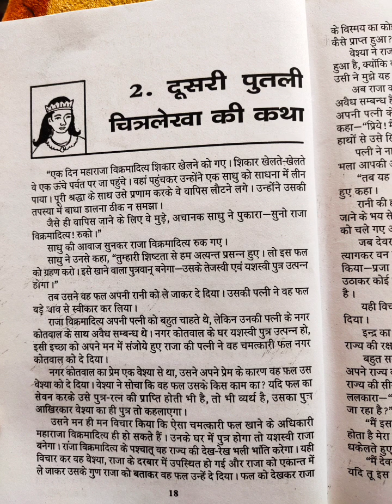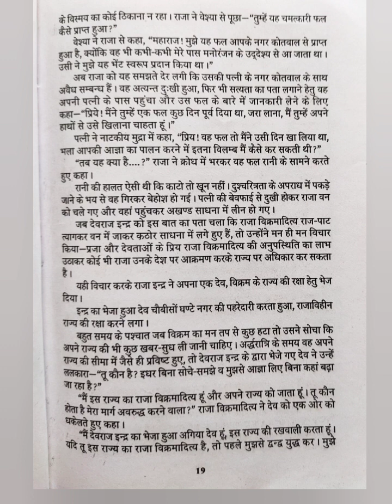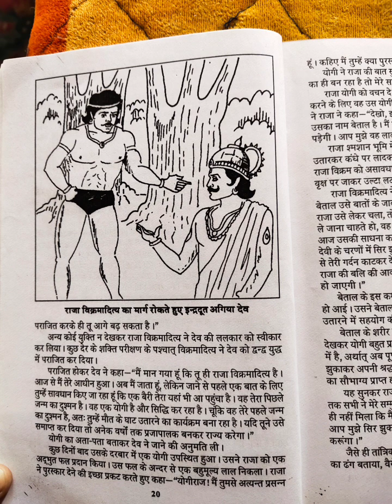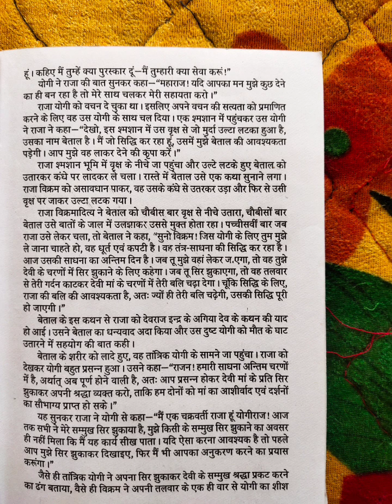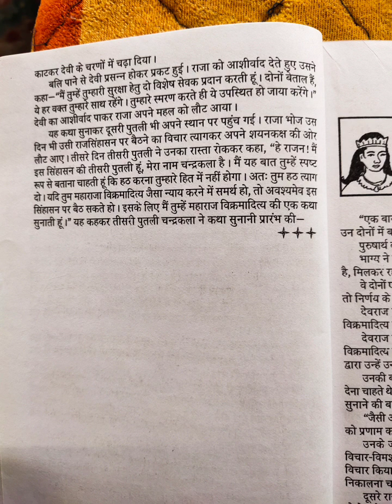singhasan battisi(2putli chitralekha)